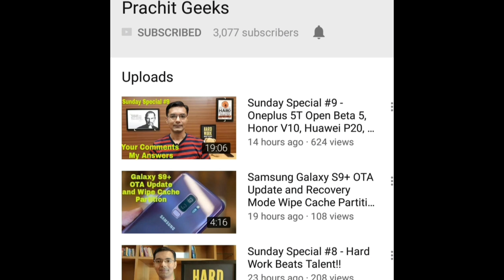Monday Special #11- Oneplus 5T Android 8.1, Honor V10 Charging issue, Oneplus 6 launch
This video is shoot today instead of Sunday.
Your Comments and My Answers.